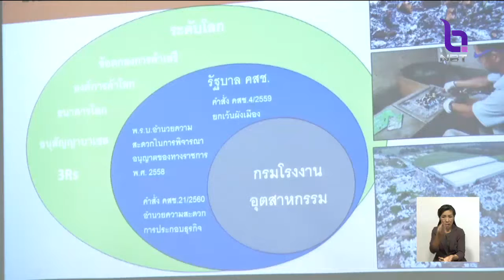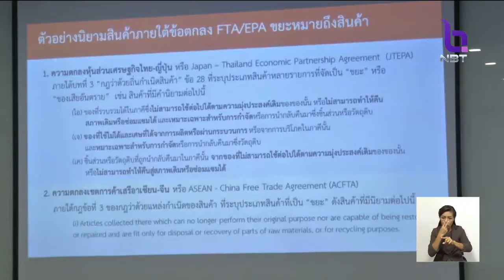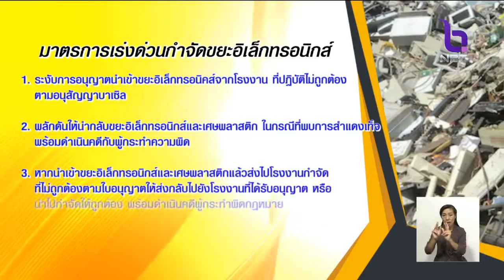เครือข่ายประชาชน7จังหวัด เดือดร้อนจากขยะพิษ ร้องนายกฯ ขอให้ออกประกาศห้ามนำเข้า-ตรวจสอบใบอนุญาตโรงงาน